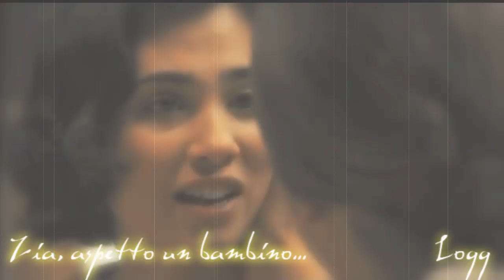Buon San Valentino 2014. Maria e Gonzalo ed Esperanza...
Uno dei momenti più importanti per una coppia è l'attesa di un bambino.
Ecco il mio video di San Valentino.

Dedicato a MsBrigida89 e Leonie.